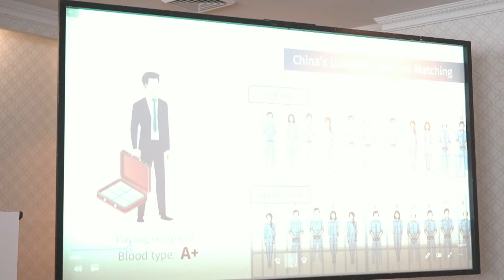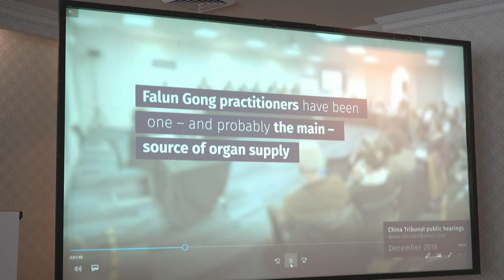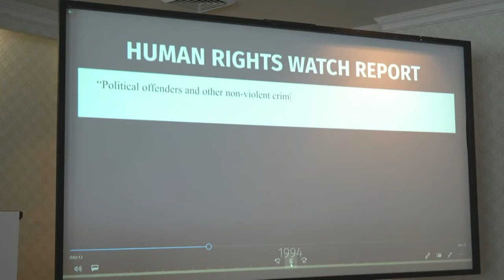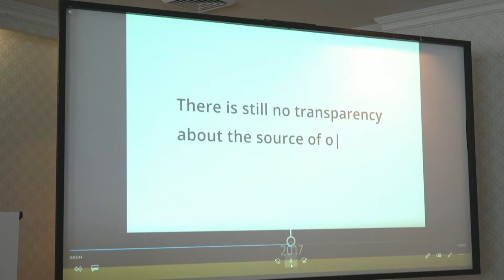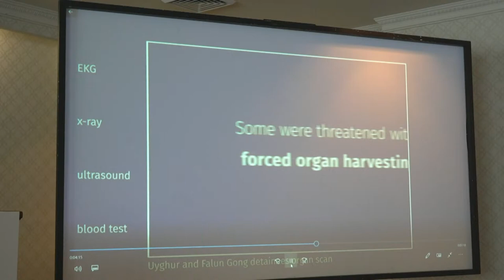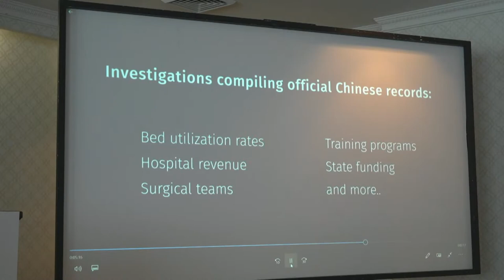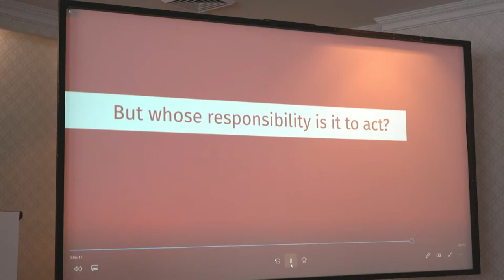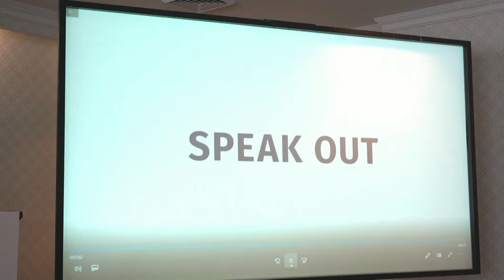LIVE: Panel Discusses Falun Gong, Forced Organ Harvesting, and Global Impact